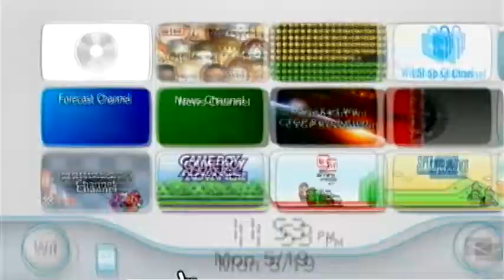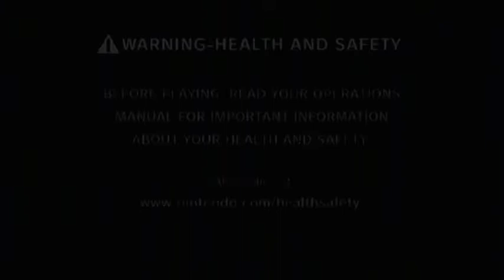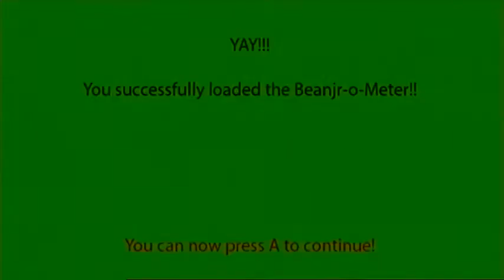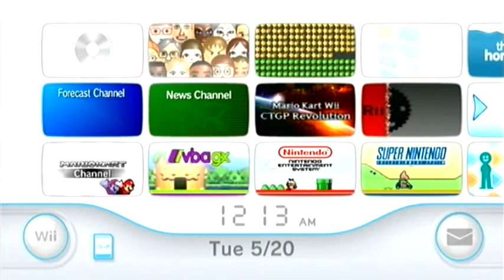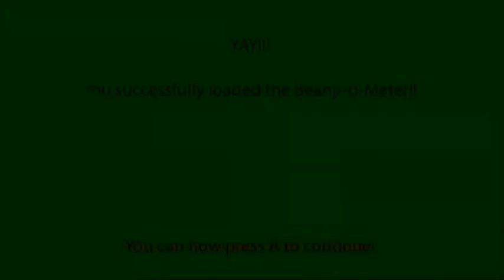Mario Kart Wii - Ending Nintendo WFC of With a BANG! Part 12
Playlist of all the parts